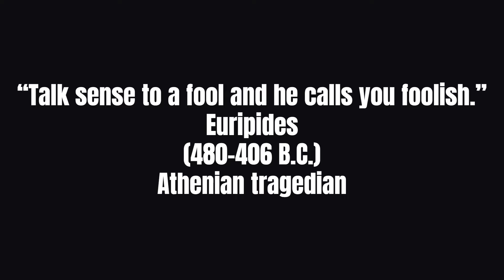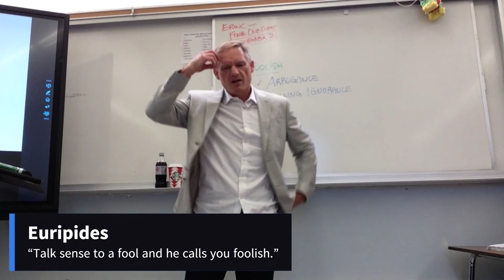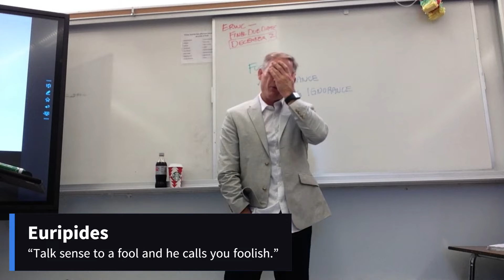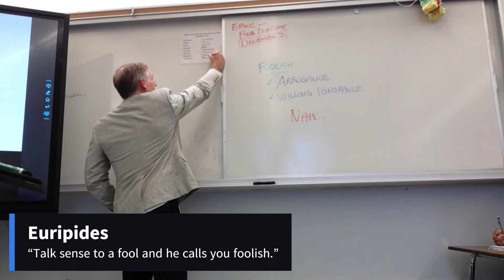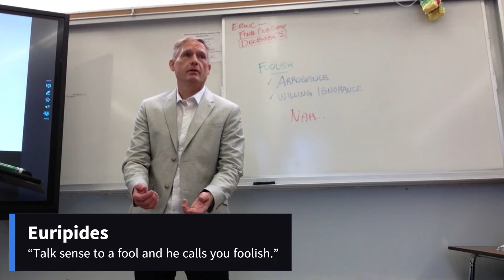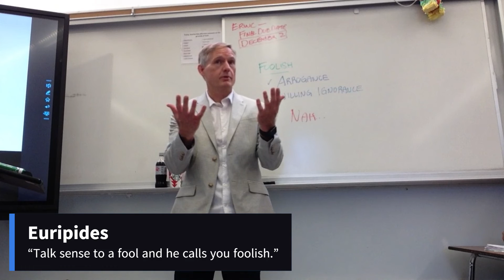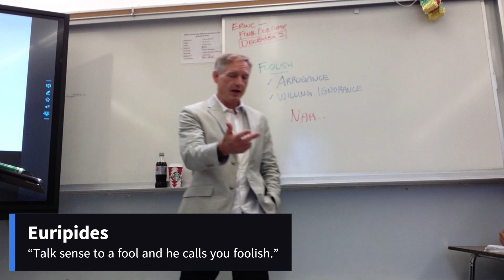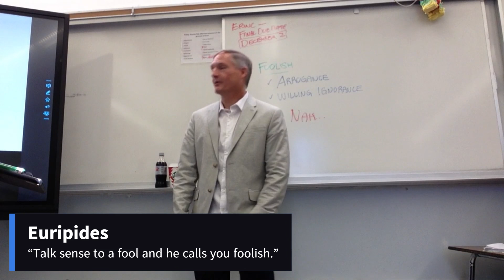Euripides (November 15, 2022) [period 1]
“Talk sense to a fool and he calls you foolish.”
Euripides
(480-406 B.C.)
Athenian tragedian